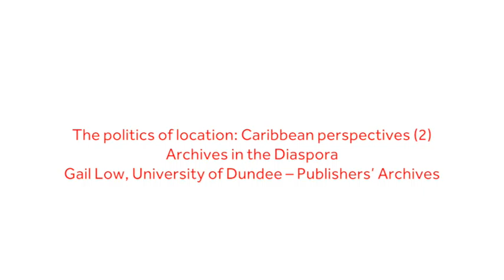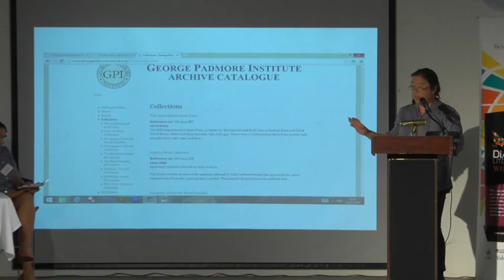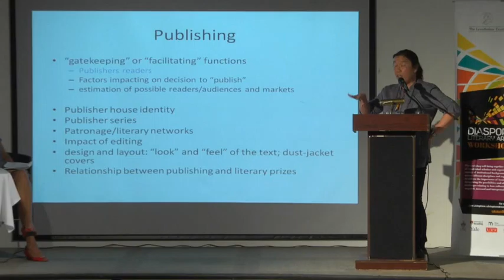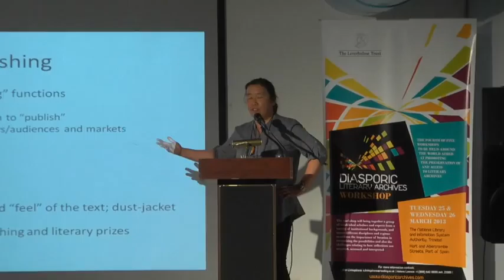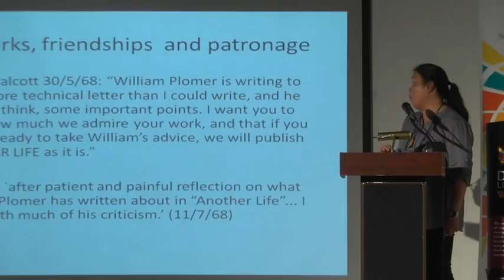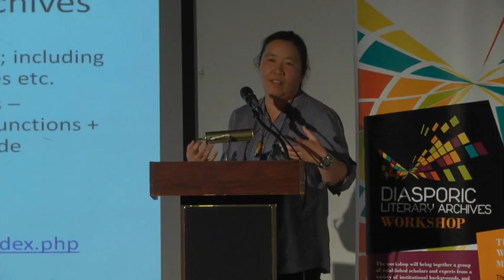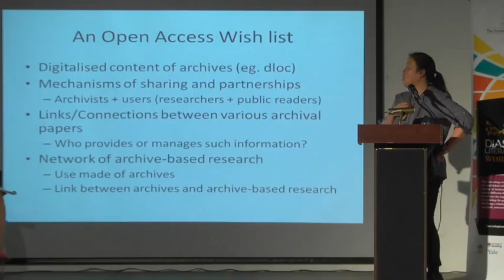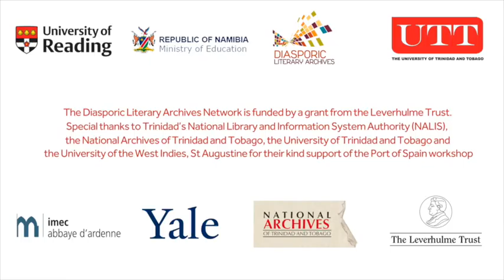The politics of location: Caribbean perspectives 2 – Gail Low, University of Dundee – Publishers’ Ar